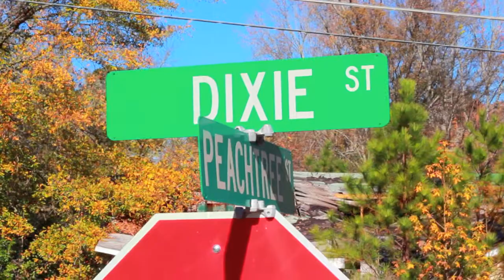K19 VIDEO SHOOT